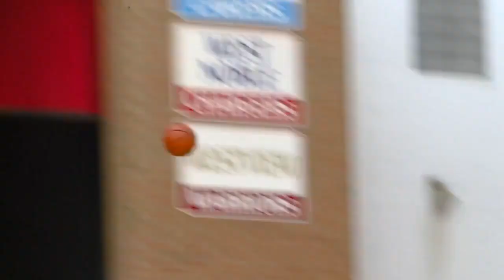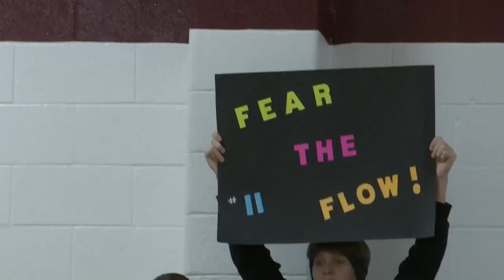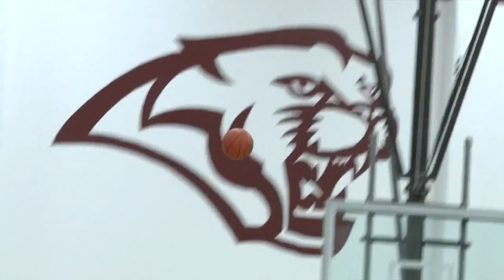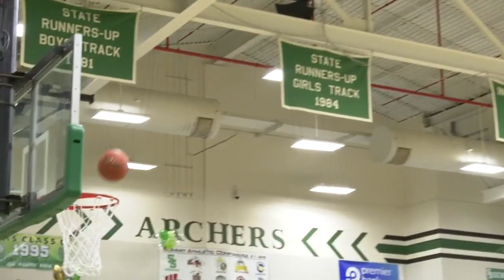Highlight Zone FULL SHOW January 29, 2021